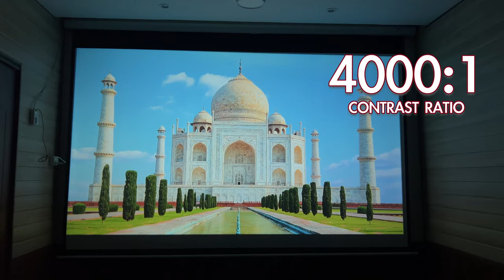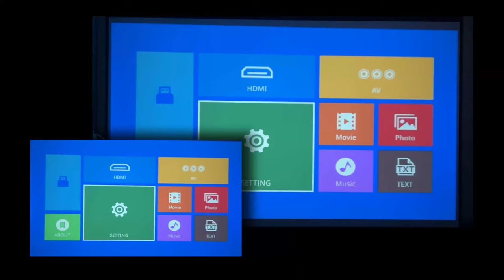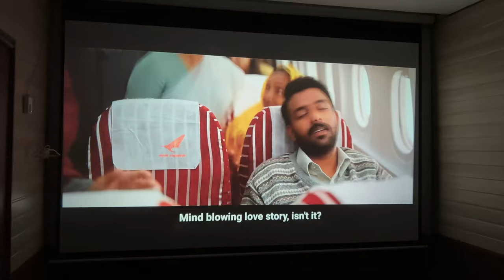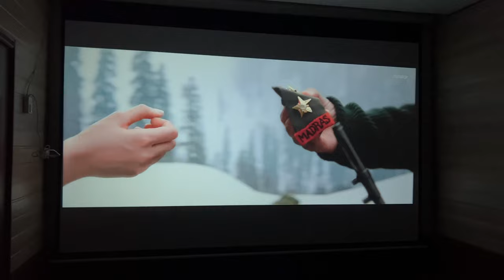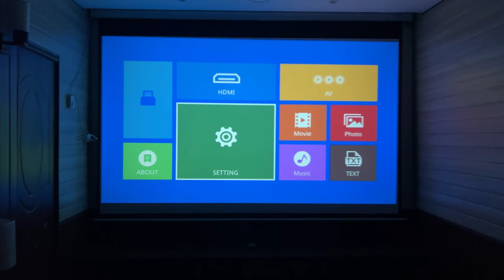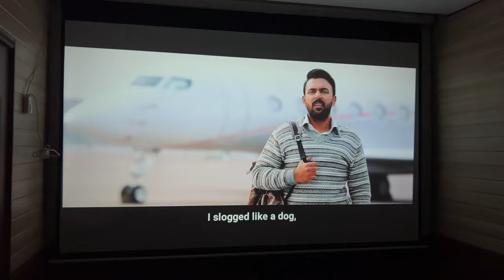Best Budget FHD Projector Under 10K⚡️WZATCO YUVA Full HD Projector Unboxing & Review 2023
Today, I have brought you an excellent Budget FHD projector, YUVA from wzatco brand which during this Republic Day sale will cost you only Rs 8990. This is the first Best FHD projector that is being sold in India at this price. The price at which this projector is being sold can be termed as a steal deal!

Wzatco Yuva Projector

Best Soundbar For this Projector

Tripod For Projectors

Best Screen For Projectors
WHITE Screens For Projection:

Pull Down Grey Screen

Tripod Projector Screen

Thank you so much💖
Techiebeez India